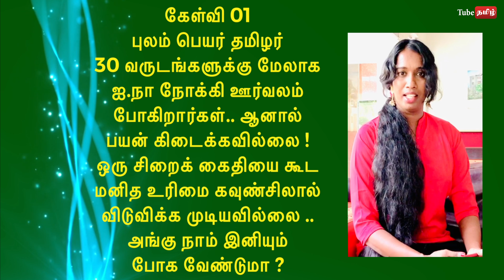தமிழனுக்கு நாடில்லை என்பதே ஐ நா மனித உரிமையின் படு தோல்விதான் !